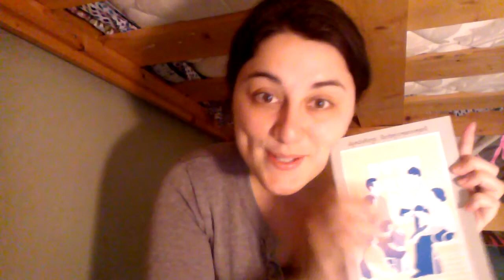I need thee every hour Khmer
My Khmer is a little rust so bare with me.